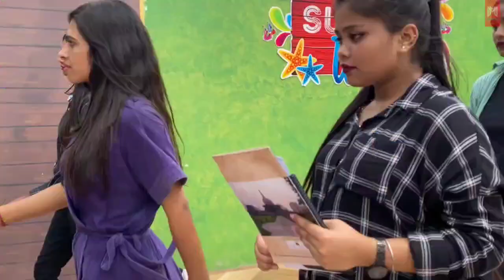RAZA RANI (OFFICIAL MUSIC VIDEO) Monu Mihir |iamShantanuMehra 2023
official MUSIC video RAZA RANI HINDI RAP SONG RAZA-RANI 2023
audio create
Singer :-Monu Mihir
Lyrics Composer:-Monu Mihir
Music Composer & Mix :-Shantanu Mehra@ShantanuMehra02

If you want to make music of your song, then sms me on my given 🅸🅽🆂🆃🅰🅶🆁🅰🅼 Id.)☞